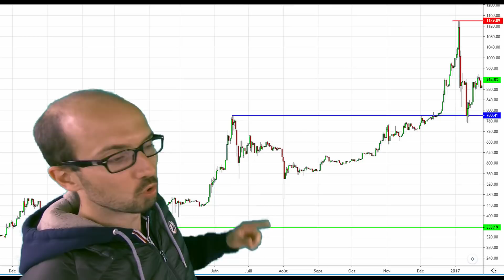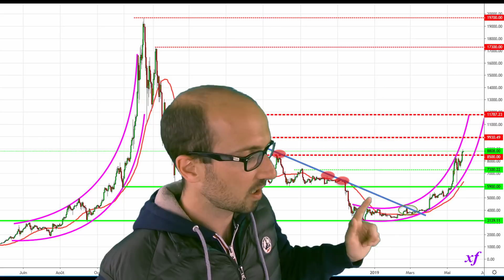Le BITCOIN n'est pas encore mort !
Le marché des cryptomonnaies redécolle avec un BITCOIN qui fait fois 3.

Ceci est lié probablement :
- Aux marchés traditionnels tendus avec la guerre commerciale US/CHINE
- A des introductions en bourse ratées
- Au Halving qui arrive prochainement et qui a les deux fois précédentes entrainé une explosion haussière du BITCOIN

*Canaux, et pas Canals. :)

MERCI pour vos LIKE et vos commentaires et je vous dis à très vite !

 À PROPOS DE XAVIER FENAUX

Trader / Coach de Traders / Formateur :
J'ai rejoint InteractivTrading après avoir été responsable de bureaux d'analyse auprès de sociétés spécialisées dans le trading et le conseil à destination d'investisseurs actifs.

Au plus près des marchés financiers, j'analyse & trade toutes les classes d'actifs : Actions/Forex/Indices/Crypto. Je propose mes services de coaching, Trading, et accompagnement de Traders dans leur quête vers la réussite, la performance et l'autonomie sur Interactivtrading.

 J'interviens régulièrement sur BFMBusiness, TV Finance et d'autres supports médiatiques.

"Discipline, réactivité, stratégie, gestion du risque, performance, maîtrise de soi et évoluer dans un contexte unique à chaque instant, tels sont les termes avec lesquels je caractérise mes passions : les marchés financiers et le golf."